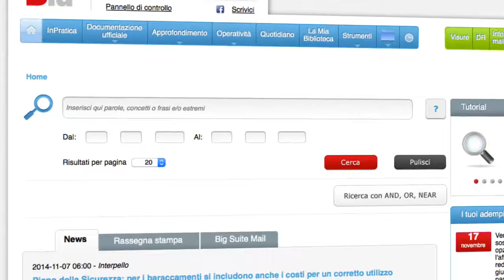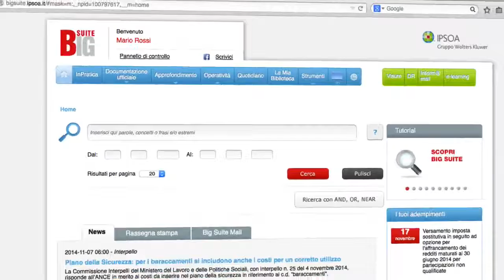La ricerca: espansione semantica o sinonimia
estendi la ricerca ai sinonimi o alle espressioni del linguaggio comune per ottenere un numero di risultati ancora più completo.